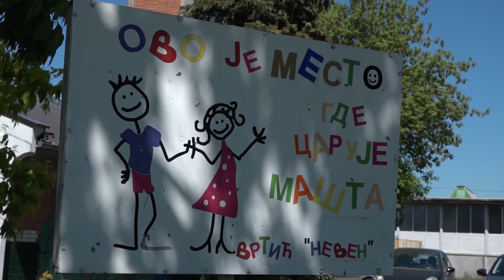Zavrsne priredbe P.U. "Nata Veljković"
Predškolska ustanova “Nata Veljković” je ovu nedelju posvetila Vidovdanskim svečanostima grada i u svojim vrtićima realizuje završnu priredbu sa predškolcima.

U narednih 10 dana u saradnji sa decom i roditeljima biće izvedene mini priredbe koje nose naziv "Planeta se smeje, dok nas ljubav greje".